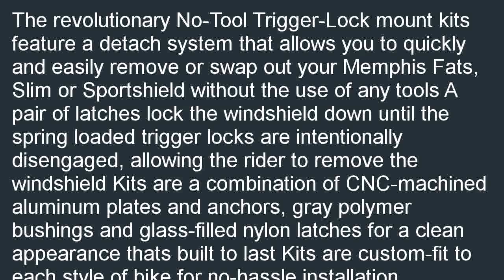Memphis Shades Trigger Lock Mount Kit for Batwing Fairing and FatsSlim Wind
Sales-priced  B000K7HEEI/? Lowest price for Memphis Shades Trigger-Lock Mount Kit for Batwing Fairing and Fats/Slim Windshields - Polished MEM8965. Where can I purchase a Memphis Shades Trigger-Lock Mount Kit for Batwing Fairing and Fats/Slim Windshields - Polished MEM8965.